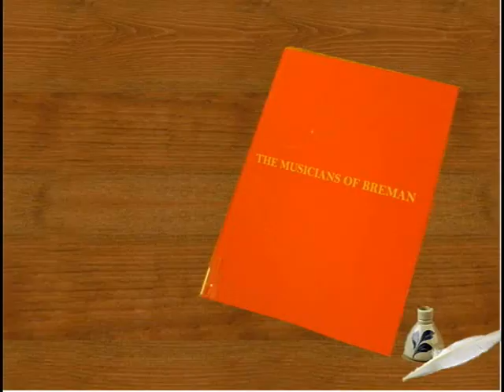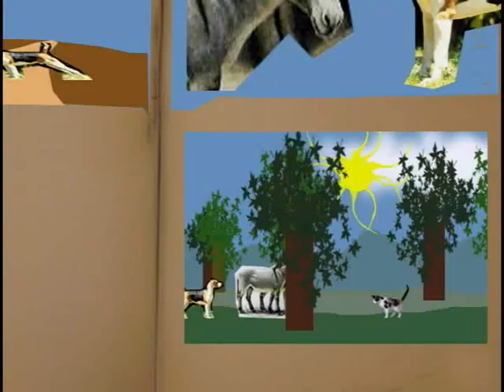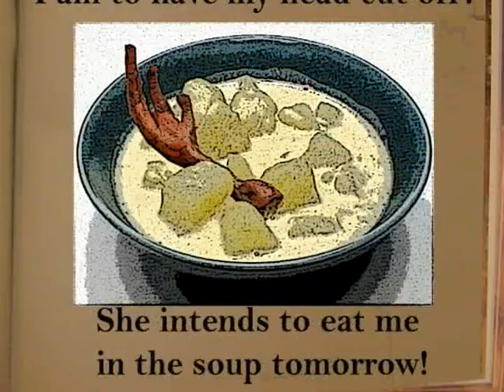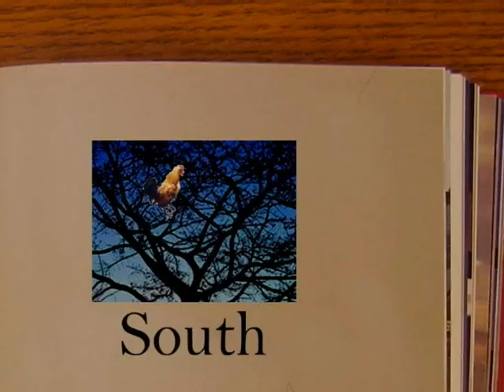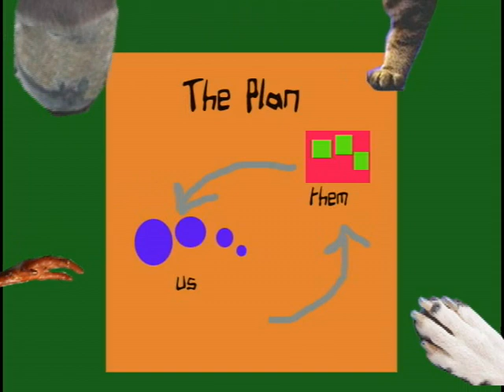Breman Town Musicians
Using Photoshop's Image Ready program these cutours were created to illustrate the famous tale of three animals and their adventures to become musicians.